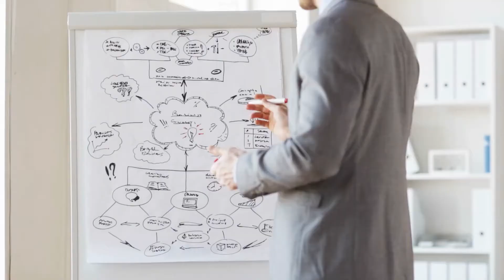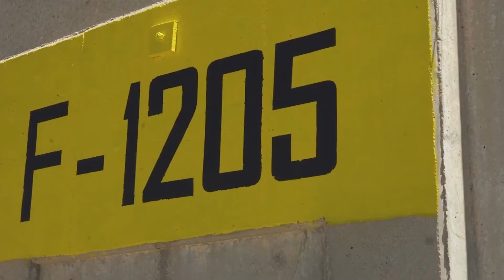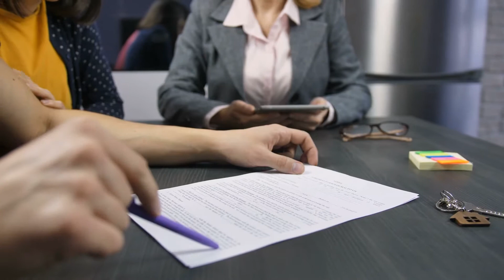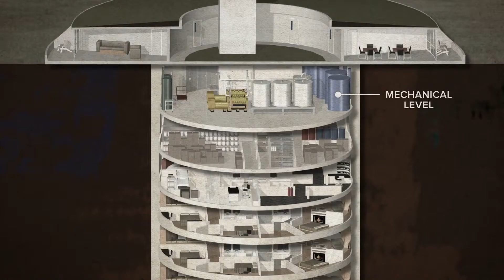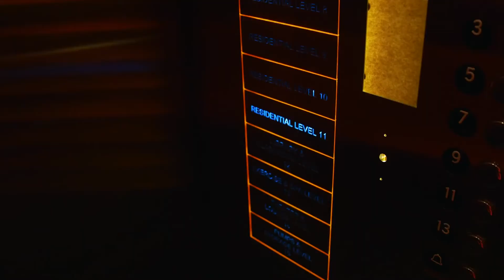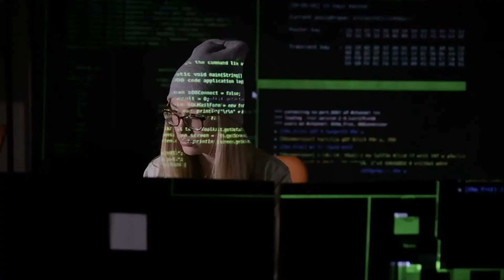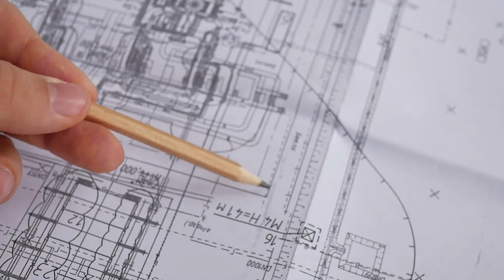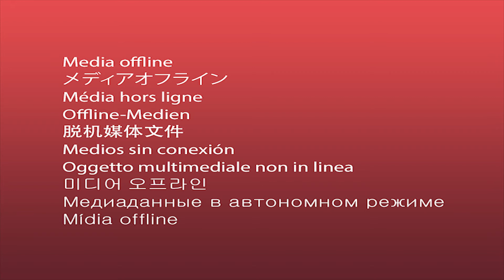INSIDE The Most Expensive Billionaire Bunkers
Doomsday prepping; Something people do in anticipation of the end of the world as we know it.

Whether that happens following a catastrophic natural disaster, war, or an apocalyptic event, such as zombies taking over…countless people have taken it upon themselves to get ready for said Doomsday.